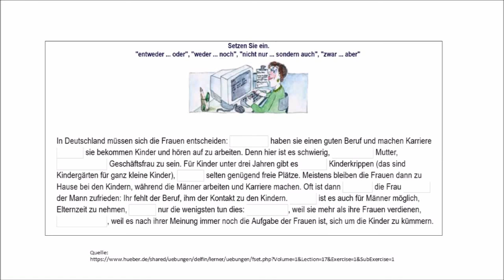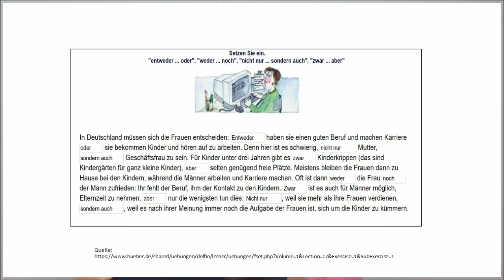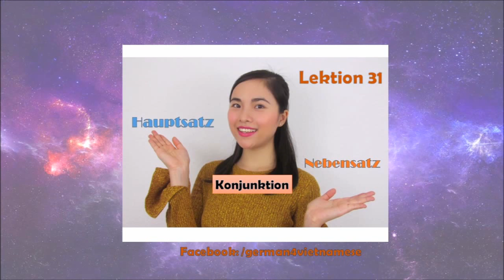Lektion 49 💎 Grammatik - Doppelkonjunktionen (Liên từ đôi) (B1)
Über mich:
⭐ Ich bin in Hanoi, Vietnam geboren und aufgewachsen.
Seit ca. 9 Jahren wohne ich in Deutschland.